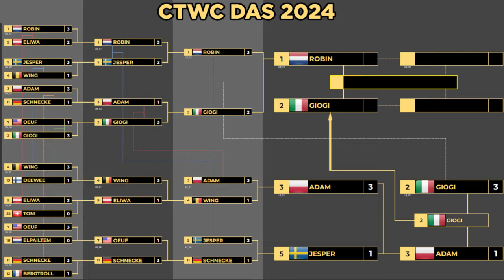TIME FOR A REMATCH | CTWC DAS 2024 GRAND FINALS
CTWC DAS 2024 took place at XPERION in Cologne Germany. This year features a double-elimination flat bracket. With competition as fierce as ever, who will be crowned the CTWC DAS Champion? Today's matches feature Robin vs Giogi